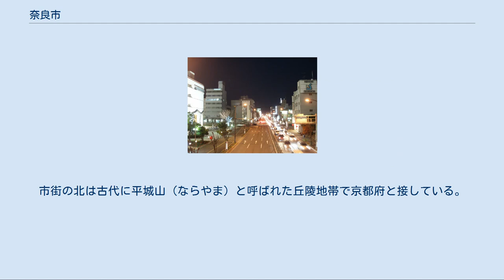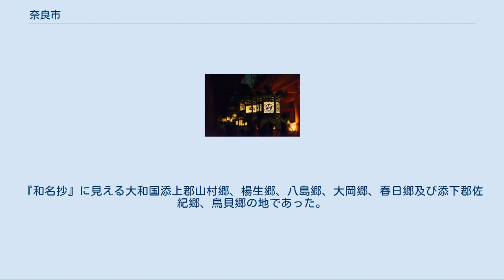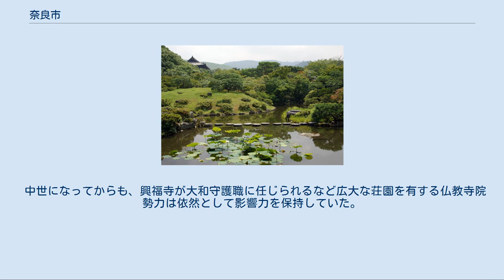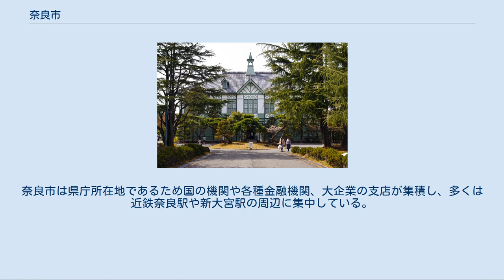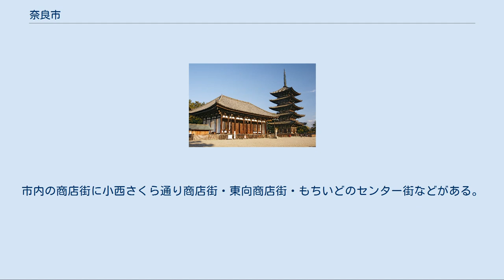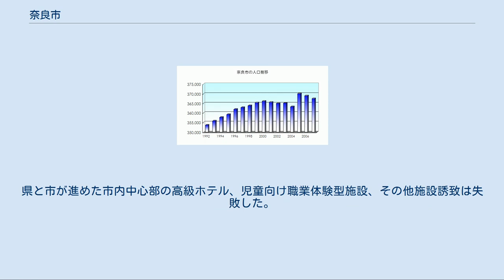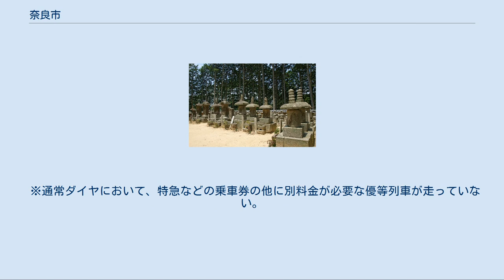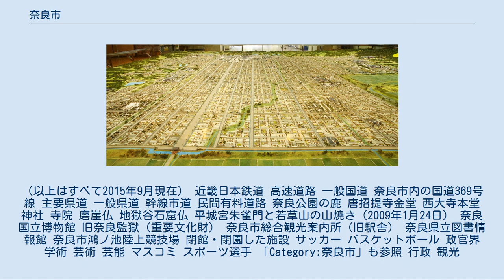奈良市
奈良市（ならし）は、奈良県の北部に位置する市。
奈良県の県庁所在地であり、中核市に指定されている。
 奈良時代に都が置かれたことから古都と呼ばれる。
また京都に対して南都とも呼ばれた。
 奈良時代に平城京が置かれた古都であり、天平文化が花開いた地として知られる。
 現在の奈良市は、奈良県の北部一帯を占める広域市で同時に奈良盆地の北端にも当たる。
市東部は大和高原の一部をなし、標高300mから600m級の高地が続く。
市街の北は古代に平城山（ならやま）と呼ばれた丘陵地帯で京都府と接している。
平城山を越えて山城と通じる奈良坂は古くからの重要交通路の一つ。
 市域は東西に広く、(1) 東部の山間地、(2) 文化財を多数抱え国際観光文化都市としての顔を持つ中東部の中心市街地、(3) 大阪の衛星都市・ベッドタウンとしての性格を持ち住宅地として開発が行われてきた西部と、複数の顔を持ち、同じ市内でありながら地域の雰囲気、住民の指向は違いを見せる。
 白毫寺から見た奈良盆地 奈良市中心部周辺の空中写真。
 2008年5月15日撮影の25枚を合成作成。
 古くは、今の奈良市域を添（そほり）と称した。
 市街地が広がる一帯は平坦な地形で、この均（なら）したような地形が「奈良」の都市名の由来となったのではないかとする説が有力である。
語源の詳細に関しては、奈良#語源を参照。
 現在の漢字表記は「奈良」だが、古文書等の中では「那羅」「寧楽」「平城」とも表記されている。
 瀬戸内海式気候と内陸性気候を併せ持つ。
 市街は盆地に位置するため、夏と冬、そして1日の気温差が大きい。
 平城京の復元模型（奈良市役所の展示物） 東大寺 薬師寺 興福寺 芳徳寺（柳生一族墓所） 氷室神社 ※市制施行以前の市域の歴史については、奈良も参照 奈良市街地の西にはウワナベ古墳など5世紀の巨大古墳が築かれ、佐紀盾列古墳群を形成している。
『和名抄』に見える大和国添上郡山村郷、楊生郷、八島郷、大岡郷、春日郷及び添下郡佐紀郷、鳥貝郷の地であった。
 現在の市域周辺が日本史の舞台に登場するのは、710年に都が藤原京から平城京に遷ってからのことである。
その後、何度か短期間の遷都があったものの長岡京に遷る784年まで、この地が日本の中心となっていた。
長岡京への遷都後も、東大寺や薬師寺、興福寺などの仏教寺院勢力がこの地域に残り、南都と呼ばれた。
 中世になってからも、興福寺が大和守護職に任じられるなど広大な荘園を有する仏教寺院勢力は依然として影響力を保持していた。
むしろ大寺院の勢力は戦乱の時代においてこそ影響力が大きく、そのために何度か戦火に見舞われた。
2度の大仏焼失事件（南都焼討と東大寺大仏殿の戦い）などはその象徴的な出来事といえる。
しかし、室町時代から戦国時代にかけて、他国および近在の所領も含めて在地の大和武士団が実効的な支配を行うようになったために大寺院の勢力は衰えた。
 江戸時代には江戸幕府の奈良奉行が設置されて天領として徳川家の直接支配地になった。
江戸時代の寺町の雰囲気を残すのが奈良町（ならまち）である。
また、現在の市域の南部は伊勢国の津藩の飛び地（古市町付近が藤堂家の領地）であった。
同じく奈良市域の北東部は柳生藩の領地となっていた。
 太平洋戦争中は同じ宗教都市である京都市と共に大規模な空襲は受けなかったため、21世紀の令和現在も多くの文化遺産が残されている。
 行政組織の詳細については「奈良市役所」を参照 歴代市長[編集] 1889年（明治22年） 町村制施行により奈良町が発足、役場が東寺林町の柳生藩邸跡に置かれた。
市制施行以降も1977年（昭和52年）まで同地に庁舎があった。
同年2月11日に二条大路南1丁目の現庁舎へ移転した。
奈良市では市役所を「奈良市庁」と称する。
 詳細は「奈良市議会」を参照 詳細は「奈良県議会」を参照 姉妹都市 その他 奈良県は1人あたりの県内総生産 (GDP) が47都道府県中最下位である。
奈良市は県庁所在地であるため国の機関や各種金融機関、大企業の支店が集積し、多くは近鉄奈良駅や新大宮駅の周辺に集中している。
奈良市に本社を置く企業には南都銀行や、県内でバス事業を展開する奈良交通がある。
また、奈良県一円に鉄道網や百貨店や不動産などの関連事業を展開する近畿日本鉄道（近鉄）及び近鉄グループも奈良県の経済に大きな影響力...